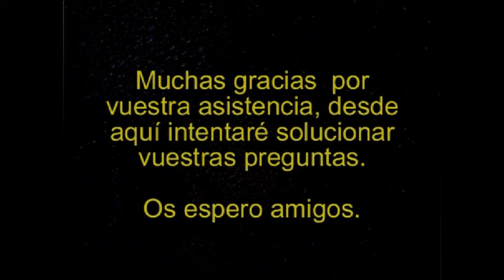Sombras de Guerra #6 Antes del alba - La caida - CanalRol 2020 | SeriesRol